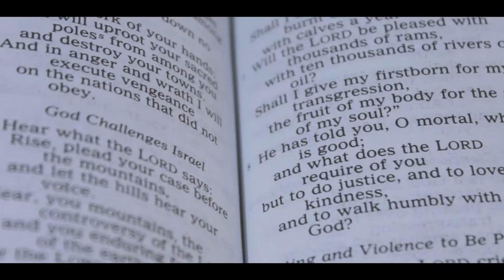DPCDSB - Canadian Skills Competition 2017 (Film Production: Gold)